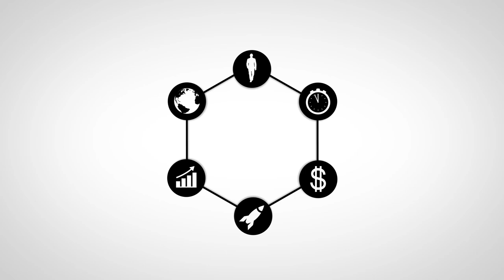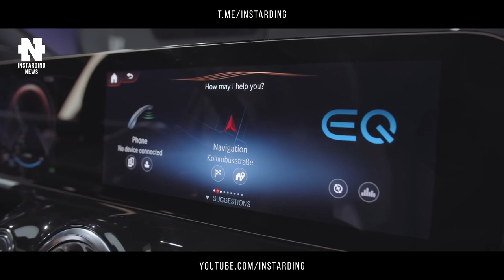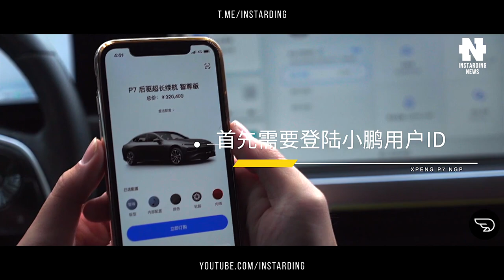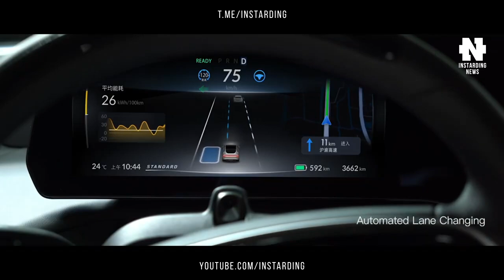SpaceX Илона Маска бьет мировой рекорд по запуску спутников Starlink на ракете Falcon 9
👇 Отзывы из закрытого канала!

00:00 - Интро
00:34 - SpaceX побила мировой рекорд
02:12 - MACA разрабатывает летающий гоночный болид
03:32 - Mercedes-Benz представила электрический внедорожник EQA
04:46 - электромобили Xpeng научились автоматически ездить
05:41 - Nissan разработал концепт удобного "офиса" на колесах
07:04 - Подпишись на канал